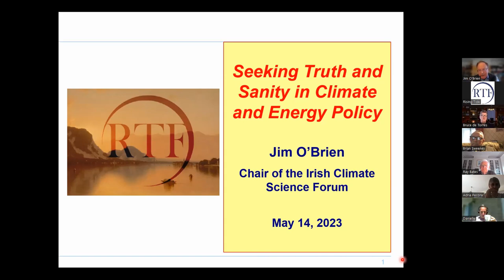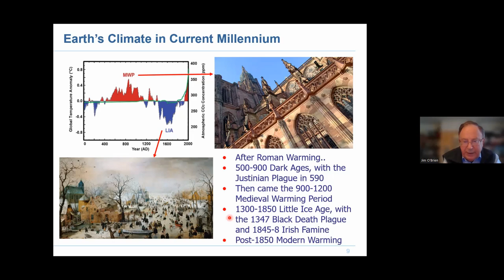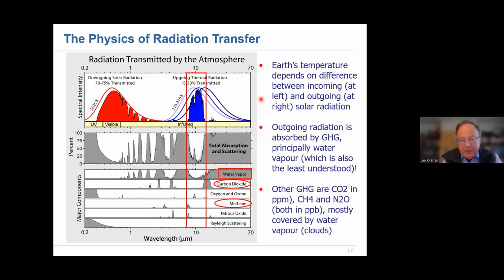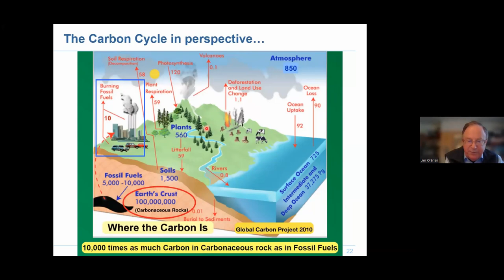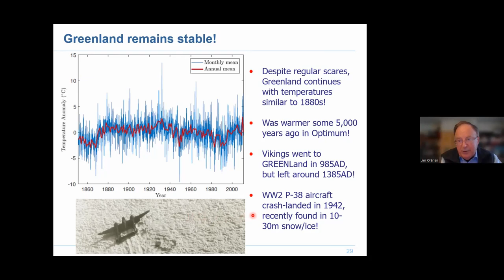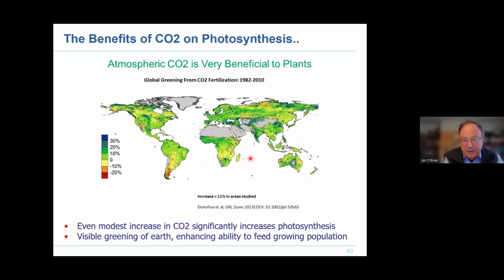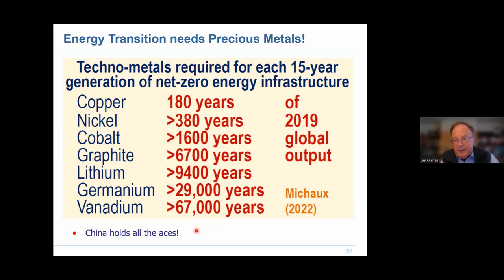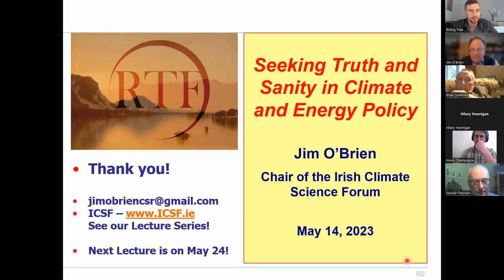Seeking Truth and Sanity in Climate and Energy Policy [RTF Presentation with Jim O'Brien]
In this Rising Tide Foundation presentation featuring Jim O’Brien, Chair of the Irish Climate Science Forum introduces the reality of climate science, while debunking the pervasive belief in human-driven global warming, and outline what a healthy energy and climate science looks like.

Bio: Jim O’Brien is “retired” after a 39-year career in CRH plc, the leading multinational building materials group, for the latter 19 years being its Group Technical Advisor. He now is Honorary President of the European Aggregates Association and Convenor of the Global Aggregates Information Network He founded and chairs the Irish Climate Science Forum an independent think-tank on climate science and energy policy, which cooperates with the Dutch-based CLINTEL He is a Fellow of the Institution of Engineers of Ireland, of the Irish Academy of Engineering and of the UK Institution of Engineering and Technology and is a Life Senior Member of the US Institute of Electrical and Electronic Engineers.

3) Buy some books!

Within it are two Canadian groups, one English- and one French-speaking,